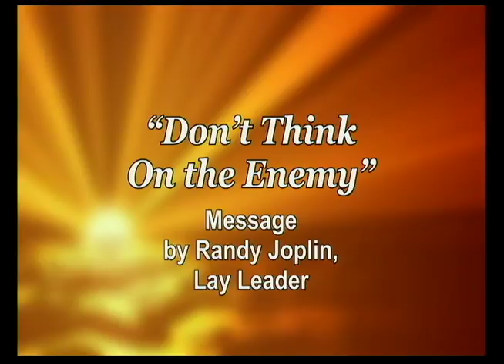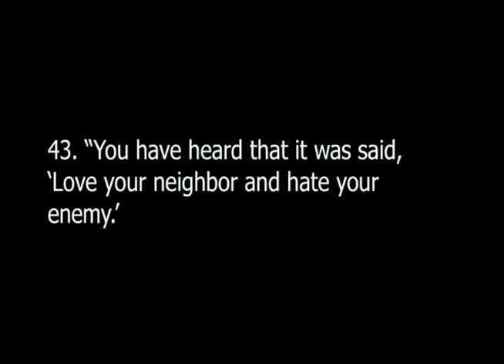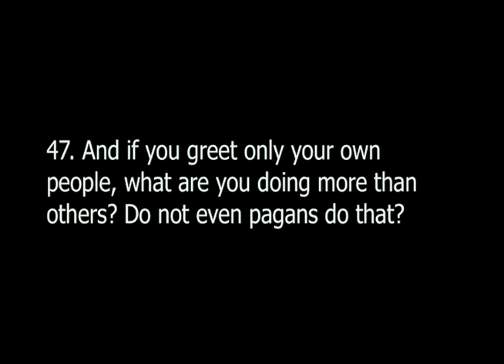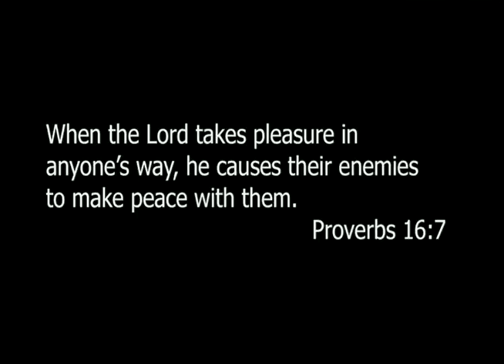Sermon "Don't Think On the Enemy" on Sunday, July 24, 2016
Lay Leader Randy Joplin teaches about Jesus' commandment to love our enemies. Scriptures include Matthew 5:43-48 and Proverbs 16:7 .